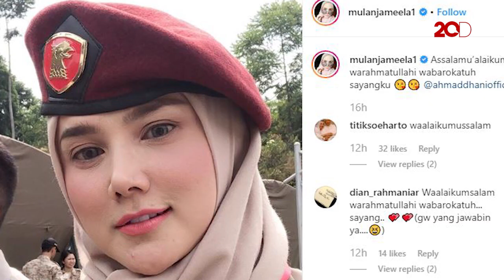Mulan Jameela Tepis Gosip Gugat Cerai Ahmad Dhani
Mulan Jameela membantah kabar dirinya menggugat cerai Ahmad Dhani. Hal ini pun diperkuat dengan unggahan terbaru Mulan di Instagram pribadinya. Seperti apa?